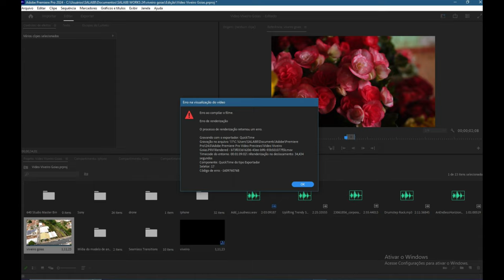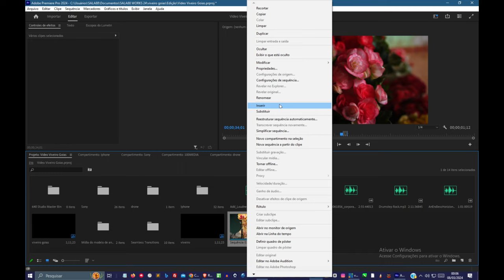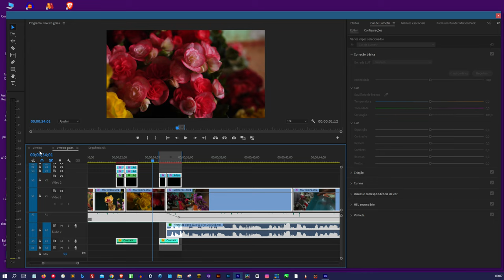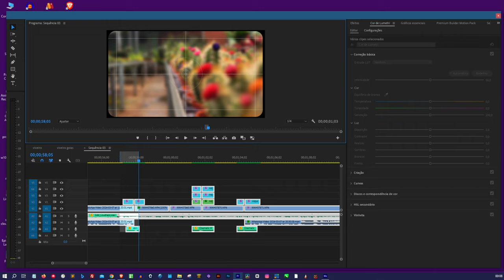Erro 1609760768 de renderização adobe premiere 2024 - RESOLVIDO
Produção de vídeos

Fazer vídeos é nossa paixão, afinal os vídeos popularizaram-se muito nas mídias e redes  levando consigo produtos e serviços diretamente aos usuários e clientes. Fazer um vídeo é sempre desafiador e participamos ativamente de todas as etapas de produção, desde a formatação da ideia, construção da cena, captação, edição, pós produção e a finalização do vídeo.

Drone Phantom 4 Advance
Araucária - PR
SALA88 PRODUÇÕES